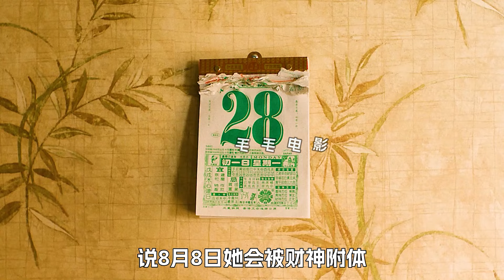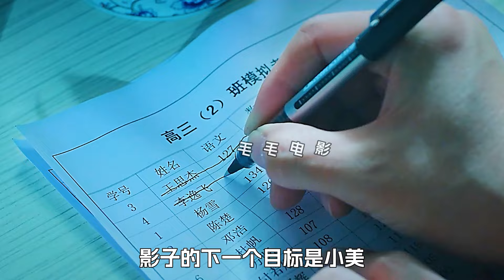大媽第一次進賭場，卻賺了1000萬，科幻，奇幻，電影，解說，獵奇，喜劇，搞笑，幸運，超能力，短片，short film